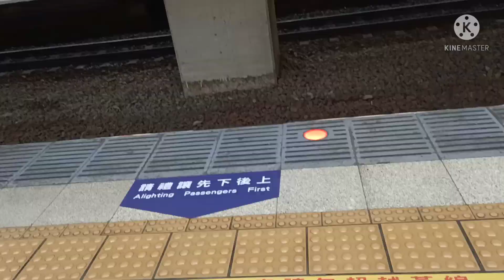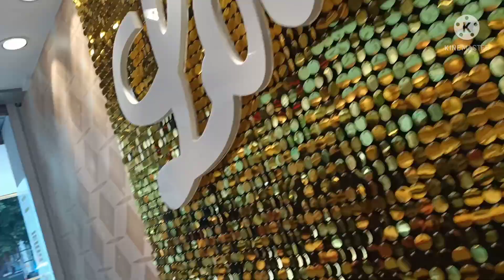Tour ko kayo sa murang bilihan ng mga alahas dto sa Taiwan.